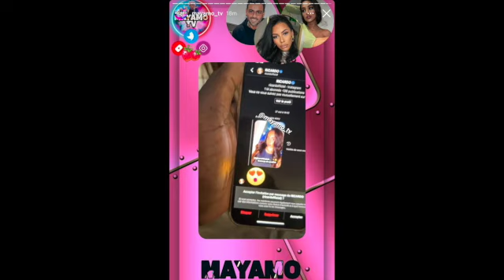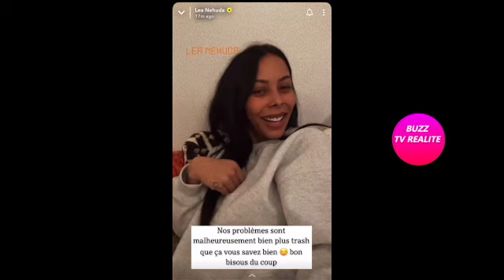RICARDO A DM UNE ANCIENNE PRÉTENDANTE, NEHUDA RÉAGIT!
Un blogger a envoyé une capture d'écran de Ricardo qui a contacté Shady, l'ancienne prétendante de Simon dans les princes, du coup Nehuda reagit